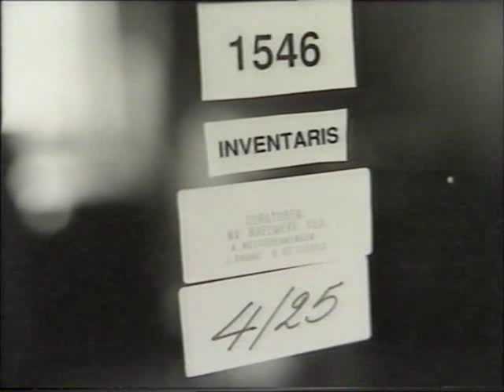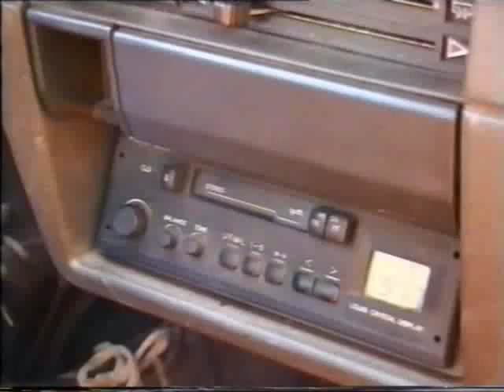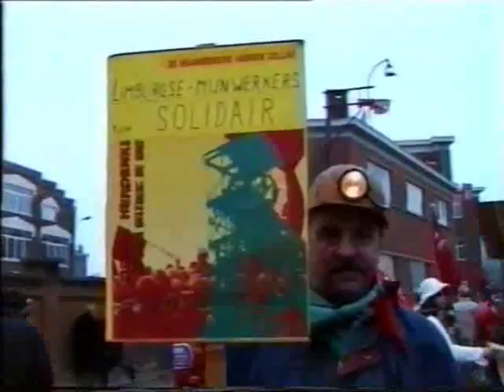Scheepsbouwers Boel 3 part 7/9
Derde deel: Zware Kop. 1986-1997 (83')
Bijna failliet, eerste faling, bedrijfsbezetting, tweede faling, tweede bezetting, uitverkoop, de laatste schepen... Bij het relaas van dit stervensproces komen we onvermijdelijk bij de kwestie 'arbeid en toekomst'. Uit angst onze materiële welvaart te verliezen, aanvaarden we de vervreemding tegenover onze arbeid. We durven de vraag naar zinvolle arbeid niet meer stellen.